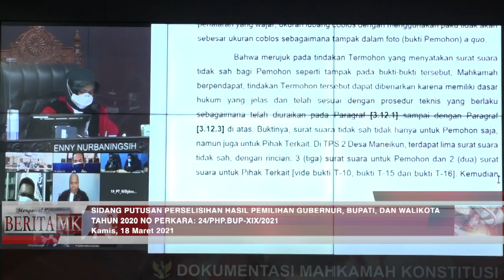Tidak Terbukti, PHP Bupati Kabupaten Malaka Ditolak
JAKARTA, HUMAS MKRI -Mahkamah Konstitusi (MK) menolak untuk seluruhnya terhadap perkara yang diajukan oleh Pasangan Calon Bupati dan Wakil Bupati Kabupaten Malaka Nomor Urut 2 Stefanus Bria Seran dan Wendelinus Taolin. Dalam sidang Pengucapan Putusan Perselisihan Hasil Pemilihan Gubernur, Bupati, dan Walikota Tahun 2020 (PHP Kada 2020) Kabupaten Malaka pada Kamis (18/3/2021) ini, Hakim Konstitusi Manahan M.P. Sitompul dan Saldi Isra membacakan pertimbangan hukum Mahkamah.

Terkait perkara yang teregistrasi Nomor 24/PHP.BUP-XIX/2021 ini, Manahan mengatakan terhadap dalil adanya NIK siluman dan daftar pemilih tetap (DPT) ganda, Mahkamah berpendapat dugaan mengenai DPT tersebut tidak dapat berdiri sendiri. Hal ini sesuai dengan Putusan MK Nomor 85/PUU-X/2012 bertanggal 13 Maret 2013,yang intinya menyatakan hal demikian berkaitan dengan pengelolaan data kependudukan yang masih belum selesai. Pada perkara a quo, ketidakcocokan data ini telah diklarifikasi Kepala Dinas Dukcapil Kabupaten Malaka.

Mahkamah pun telah melakukan pencermatan terhadap persoalan rekayasa DPT ini. Mahkamah mendapati secara umum Pemohon mendalilkan rekayasa DPT tersebut dimaksudkan agar pemilih dapat memilih lebih dari satu kali dan agar terjadi penggelembungan suara pada paslon tertentu. Dari beberapa sampel kasus yang didalilkan Pemohon terkait dengan pemilih dapat memilih lebih dari satu kali, tidak dibuktikan dengan bukti yang cukup serta meyakinkan jika hal tersebut benar terjadi.

“Pemohon hanya menghadirkan bukti berupa Model A.3 KWK, Model C Daftar Hadir Pemilih Tambahan untuk beberapa TPS, Model C. Hasil Salinan-KWK, Hasil Sinkronisasi DPT dengan Data Base Kependudukan, DPT Berbintang, dan Surat Keterangan Penduduk Desa. Sehingga Mahkamah tidak dapat mengetahui secara pasti apakah pemilih yang namanya disebutkan oleh Pemohon tersebut menggunakan hak pilihnya ataukah tidak,” sebut Manahan dalam sidang yang dipimpin oleh Ketua MK Anwar Usman dengan didampingi hakim konstitusi lainnya di Ruang Sidang Pleno MK.

Baca juga: Paslon Bupati Sumba Barat, Malaka, dan Manggarai Barat Gugat Hasil Pilbup

Suket dan KTP-el

Berikutnya Hakim Konstitusi Saldi melanjutkan membacakan pertimbangan hukum Mahkamah bahwa sehubungan dengan dalil adanya penerbitan suket dan KTP-el oleh Termohon (KPU Kabupaten Malaka) sejumlah 328 lembar yang tersebar di 12 kecamatan. Mahkamah berpendapat Pemohon tidak menguraikan keterkaitan penerbitannya dengan penggunaan KTP elektronik (KTP-el) dengan perolehan suara masing-masing pasangan calon. Selain itu, sambung Saldi, Pemohon juga tidak menguraikan dengan jelas apakah digunakan pemilih untuk memilih salah satu pasangan calon. Kendati digunakan, Pemohon tidak dapat membuktikan kebenaran dari penyalahgunaan Suket dan KTP-el oleh pemilih.

“Andaipun Suket dan KTP-el digunakan oleh pemilih dalam rangka menggunakan hak pilihnya, hal tersebut diperbolehkan berdasarkan Putusan Mahkamah Konstitusi Nomor 20/PUU-XVII/2019 bertanggal 28 Maret 2019. Oleh karena itu, mengenai penerbitan Suket yang tersebar di 12 kecamatan sebelum hari pemungutan dan penggunaan KTP Elektronik pada TPS di 12 kecamatan di Kabupaten Malaka tidak beralasan menurut hukum,” tegas Saldi dalam sidang yang dihadiri para pihak secara virtual dari kediaman masing-masing.